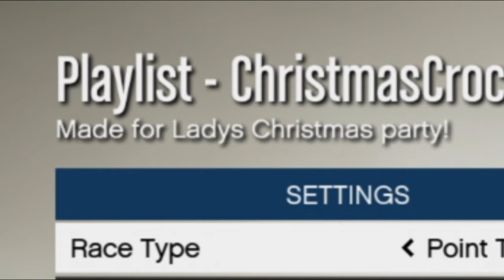GTA 5 Races but it's the holiday season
we spent christmas night playing a christmas themed gta 5 racing playlist. happy holidays from all of us!